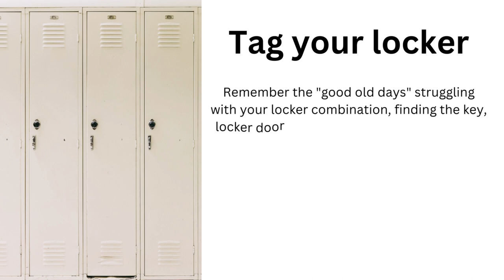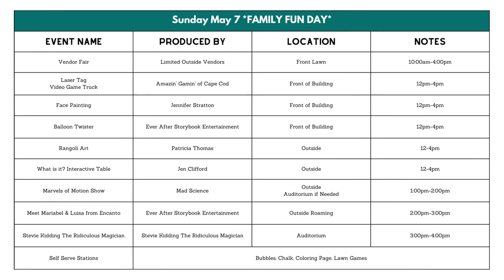Art Week 2023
Join as we Celebrate Harwich! With so many things going on we hope you can come in for a visit or enjoy one of the many activities.